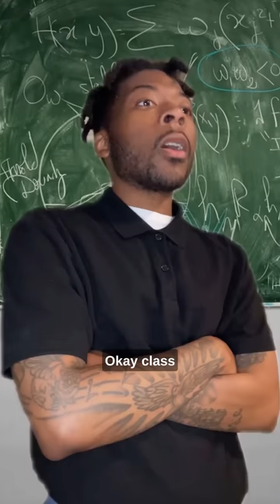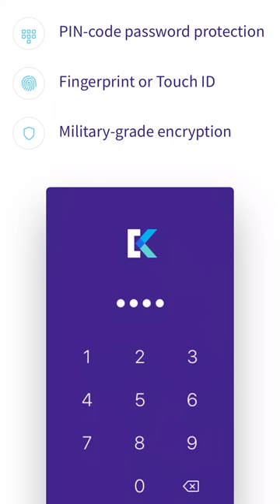*1 HOUR* TRY NOT TO LAUGH BRYDELL COCKY TIKTOK 2023 | FUNNY TIKTOKS COMPILATION